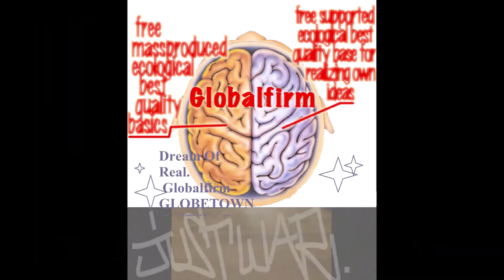Globalfirm 1309 InWarWeTrust Extended JustWar